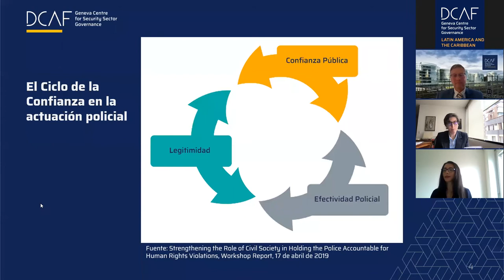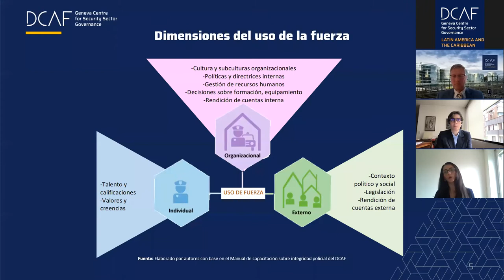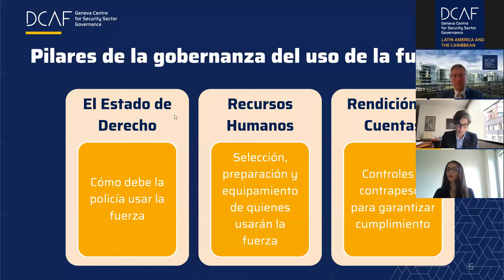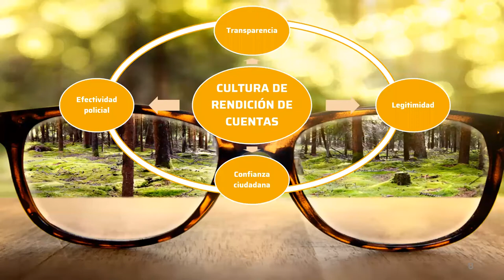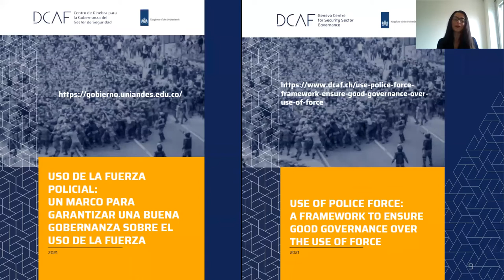Launch: Use of Police Force: A framework to ensure good governance over the use of force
Moderated by María Margarita Zuleta, Director of the School of Government of the Universidad de Los Andes, the launch included a high-level panel of Colombian stakeholders such as General Jorge Luis Vargas Valencia, Director of the National Police of Colombia; Juan Diego Gómez, President of the Senate of the Republic; Juan Carlos Pinzón Bueno, Ambassador of Colombia to the U.S.; Mama Liliana Pechené Muelas, former Governor of the Misak people; Hugo Acero, former Secretary of Public Security of Bogotá; and Arlene B. Tickner, Professor at Universidad del Rosario.